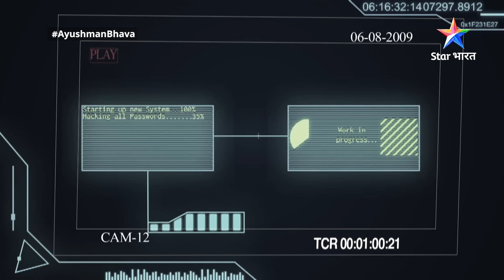Kya Krish hi Avinash hai? | Ayushman Bhava | FULL EPISODE-24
►*About*
Yeh kahani hai Avinash ki, jo ek software engineer hai aur uska boss uski research ka faayeda uthaana chaahta hai. Apne plan ko anjaam dene ke liye Avinash ka boss, dhokhe se uski jaan le leta hai. Sirf boss hi nahin Avinash ki girlfriend aur best friend bhi usey dhokha dete hain. Kahani mein twist tab aata hai, jab Krish ke roop mein Avinash dobara janm leta hai. Krish bahut hi brilliant minded hai aur usey achchhi tarah se yaad hai ki pichhle janm mein uske saath kya hua tha. Krish apne qaatilon se badla lena chaahta hai. Kya apne pichhle janm ki adhoori ladaai ko Krish kar payega poora? Kya wo unn logon se badla le payega, jinhone diya usey dhokha? Jaanne ke liye dekhiye 'Ayushman Bhava'.